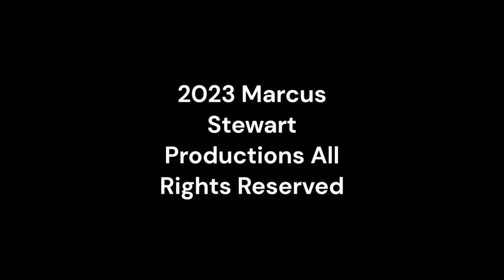Saturday Night Metro 507